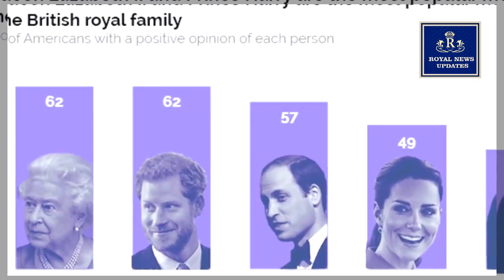OH MY GOD! The Royal Court SUDDENLY ORDER Harry After His Memoir BUST Crucial Privacy LAW!